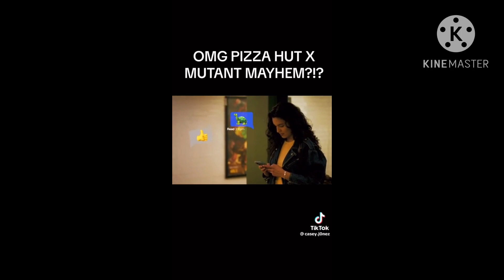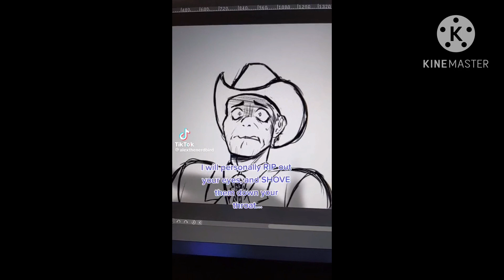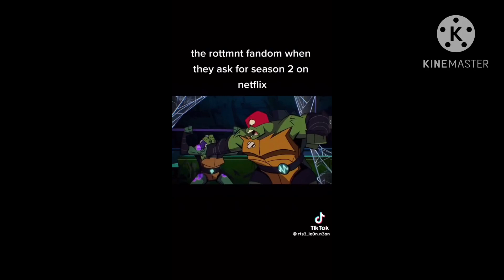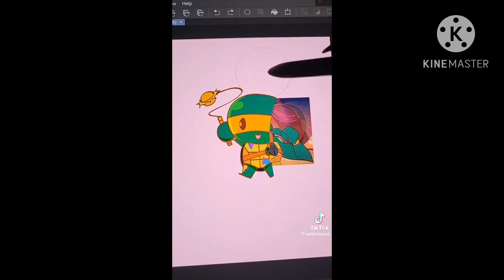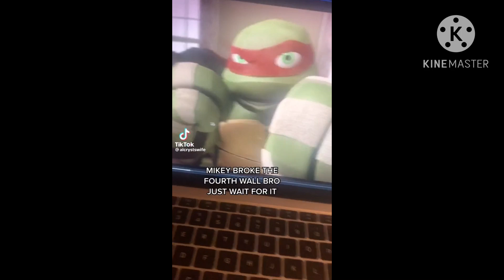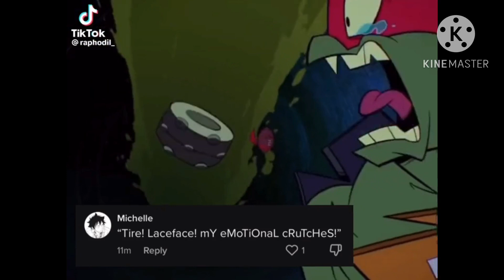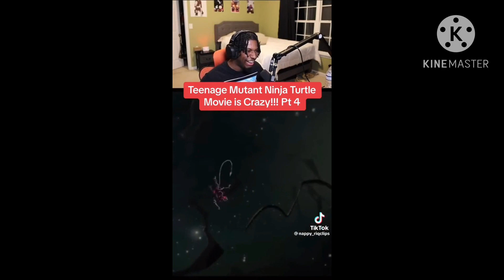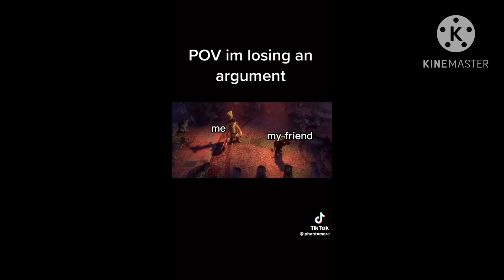Rottmnt and others TikTok complication. Because I’m back